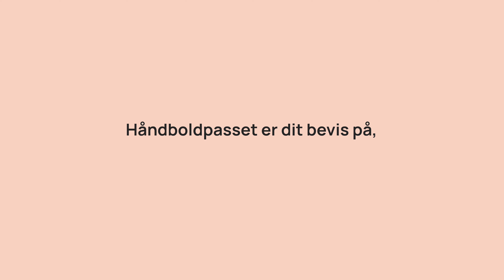Aktiver dit Håndboldpas